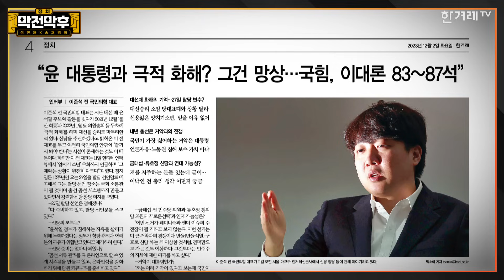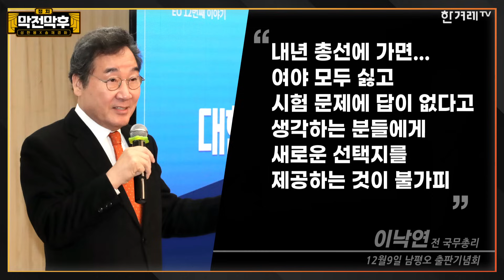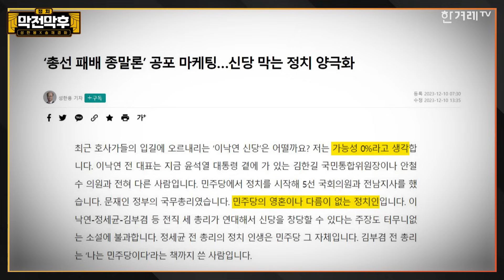이준석·이낙연 신당 ‘신상의 유혹’ 통할까? [정치 막전막후 02 편집본]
이준석·이낙연 신당 ‘신상의 유혹’ 통할까?
총선 때만 되면 각종 신당들이 창당되곤 했습니다. 새로운 것을 좋아하는 사람의 마음이 정치에서도 작동한 것일까요. 현재 가장 주목을 받고 있는 이준석 신당, 이낙연 신당에 대해 알아봤습니다. 과연 진짜로 창당할까요? ‘신상의 유혹’ 통할까요? 좀 더 깊은 이야기는 〈성한용x송채경화의 정치 막전막후〉에서 확인하세요.

책임 프로듀서 : 이경주
기술 : 박성영
연출 : 이규호 정주용